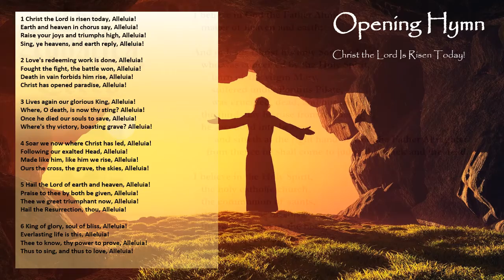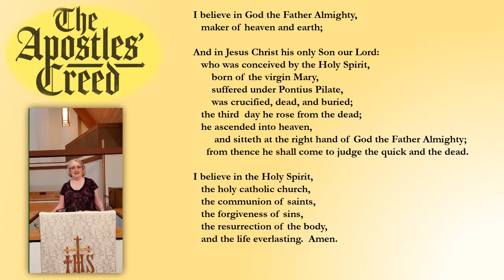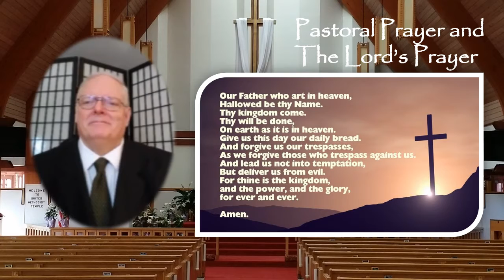April 12 2020 - Online Worship Video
United Methodist Temple - Online Worship Video
Lakeland, Florida
April 12, 2020 - Easter Sunday